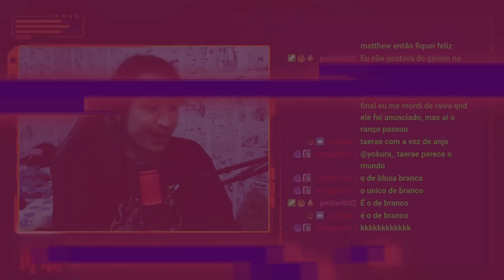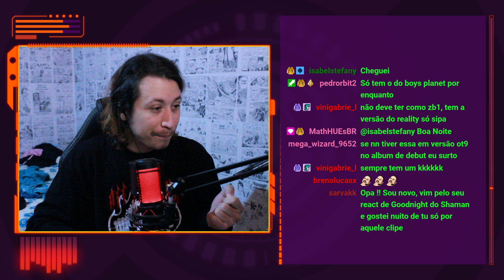ZEROBASEONE (제로베이스원) 'Say My Name' Dance Practice | REACT DO MORENO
Hoje a reação foi de um vídeo do ZeroBaseOne